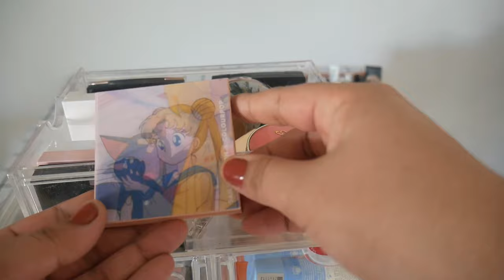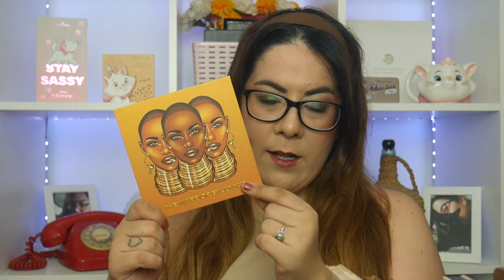ORGANIZACIÓN y COLECCIÓN de MAQUILLAJE 2023 | Beauty Room Tour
CAJONES ACRÍLICOS: PRIMARK OLD
CESTOS PALETAS: BAZARES OLD
LUCES LED DEL FONDO:
- OPCIÓN 1
- OPCIÓN 2
ESPEJO CON PIE IKEA
SOFTBOXES (LUCES O FOCOS PARA GRABAR)
- MÁS MONI EN AMAZON
ESPEJO DE MANO (EL DE LOS DÁLMATAS ESTÁ AGOTADO, PERO TE ENLAZO OTRO MUY MONI TAMBIÉN)
MUEBLE DEL FONDO (KALLAX 3X4)